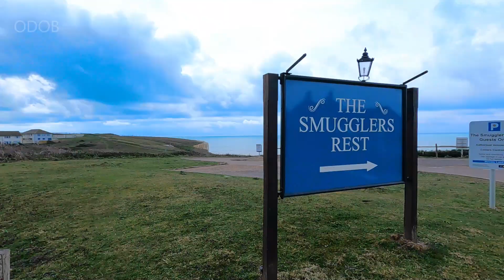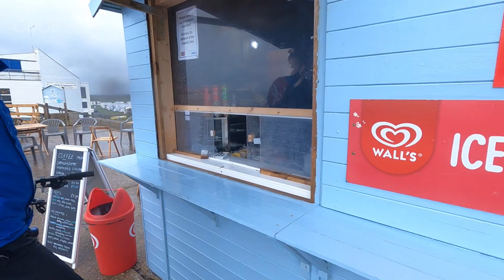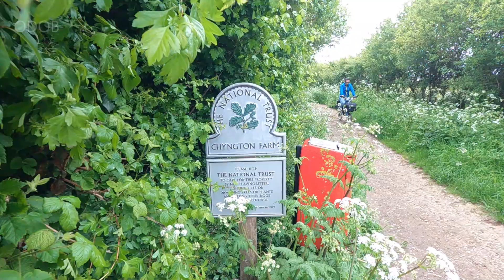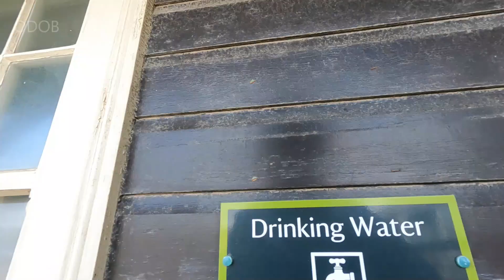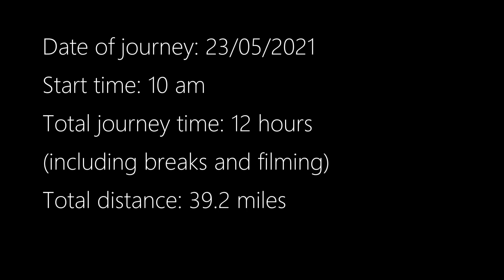🚴Grey Day for Cycling to Birling Gap (and Eastbourne)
Grey day or not, it is a cycling day. I am joined by my cycling colleague today who's not cycled part of this route before and would love to see Friston Forest. Enjoy!